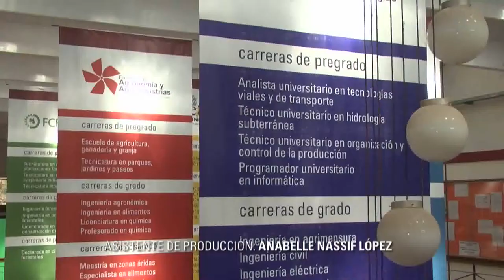INFO UNSE 12/09/2014